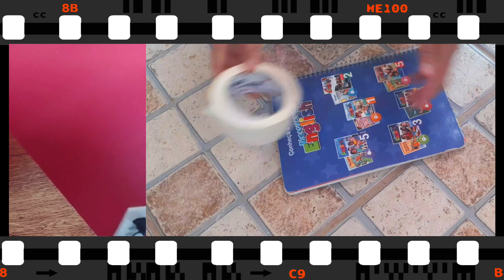Cerejas Feita de Papel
Nossa arte e cheia de charme, pronto para enfeitar  seu ambiente.